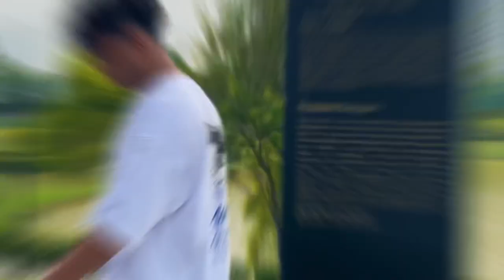Naam baatnam {official music video}Muhammad Noor